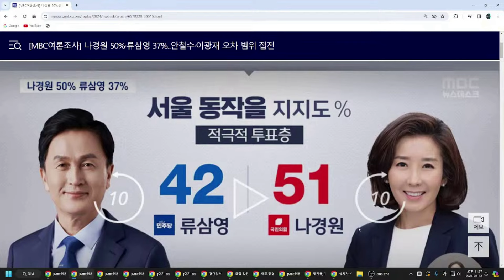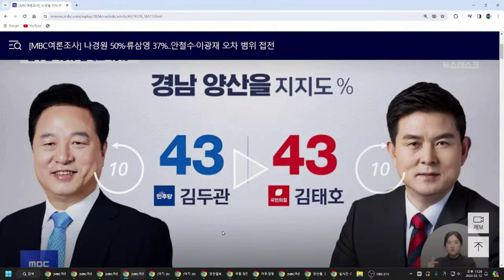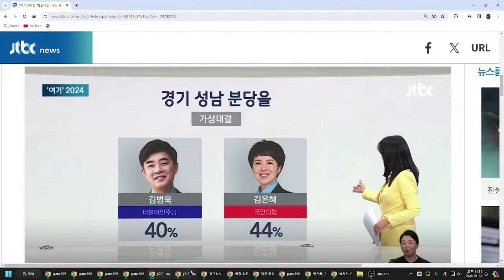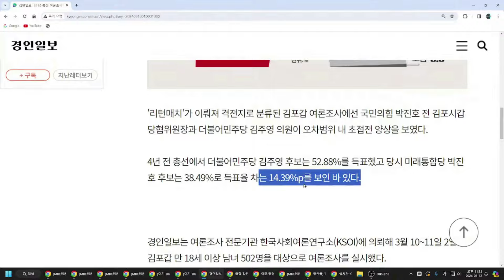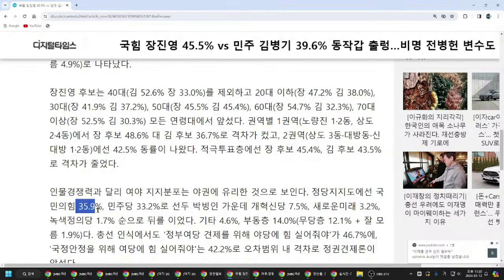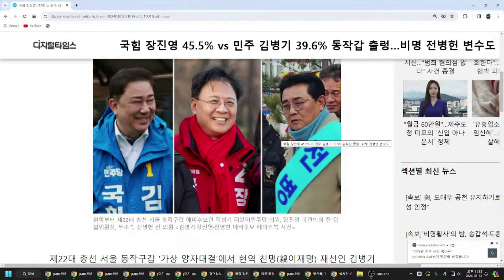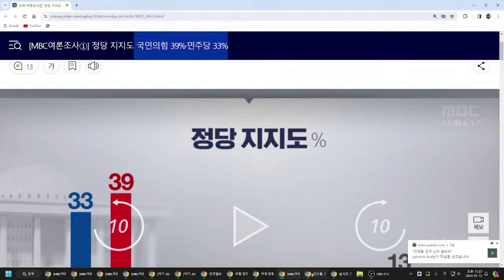여당도 공천잡음! 우파 결집이 더 절실해진 상황!!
초반 판세, 국힘 우위이나 긴장 놓칠 수 없는 상황!!